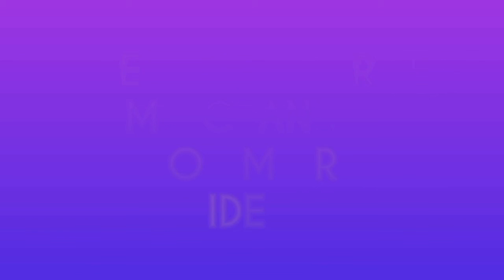Health Benefits of Morning Sleeping - must watch this video